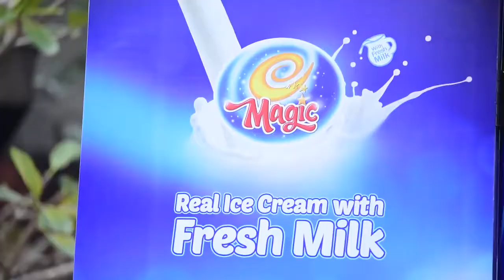Making magic ice cream TVC